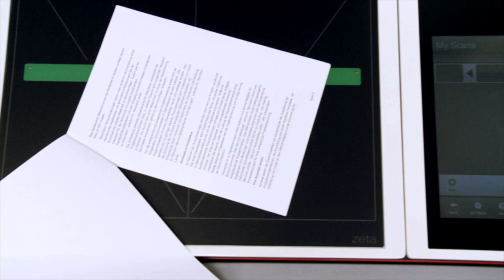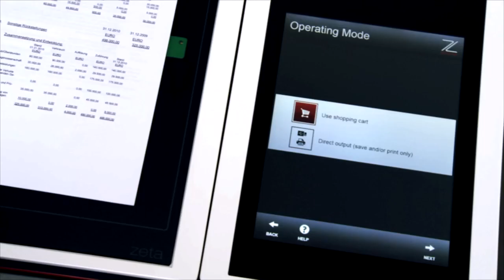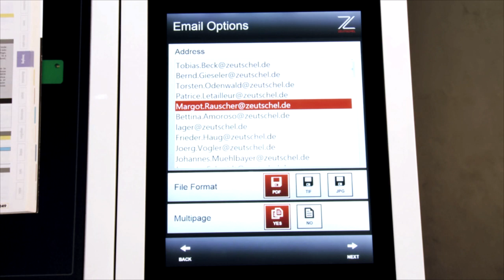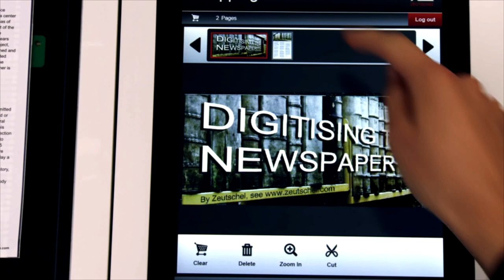Product Video zeta Office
The video explains shortly the major functions of the Zeutschel scansystem zeta.

Instead of copying and filing bound documents, they are digitised using Zeutschel's zeta scanning system. The files, books or magazines are simply opened and scanned from above. The integrated Perfect Book software removes undesirable elements such as the lever arch mechanism and automatically rotates crooked documents into portrait style. The scans can be electronically processed immediately -- whether stored on a USB stick, sent as an e-mail attachment or uploaded to the Cloud. The device is operated intuitively using the attached touchscreen and the stylish design sets new standards for office equipment.